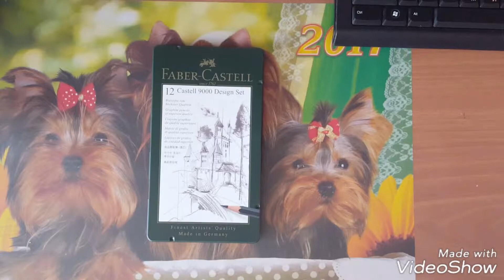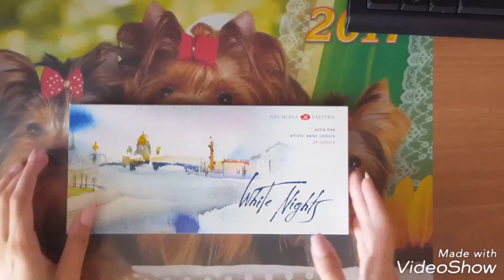Посылка/ Обзор карандашей Faber-Castell Акварели Белые Ночи и др. Творческие материалы(8)